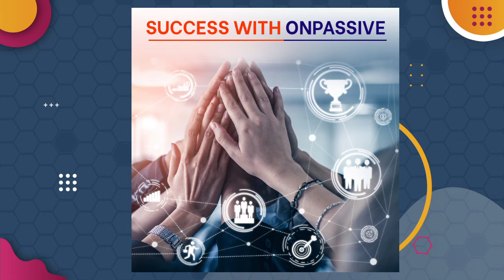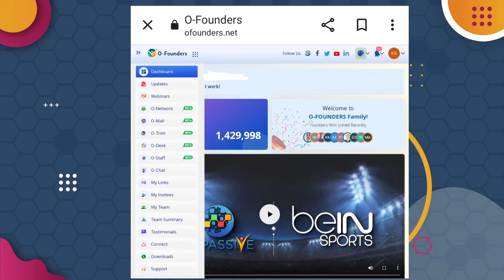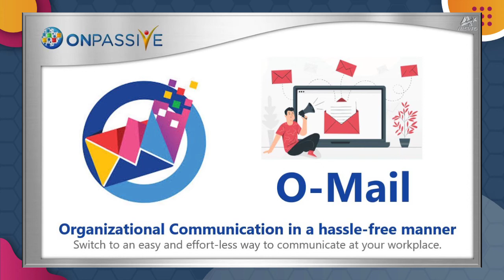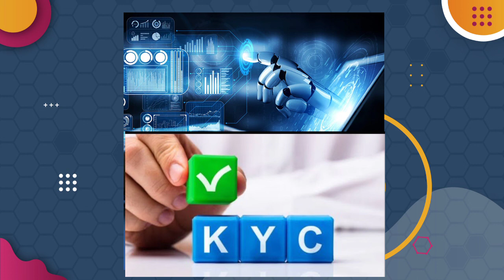Onpassive new update today | Finally Global Launch 😍 | O-Mail account Create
onpassive International webinar Updates
onpassive omail account create
omail account create
onpassive o founder
onpassive obs
onpassive latest news
onpassive meeting update
onpassive global launch
onpassive e kyc
onpassive kyc
onpassive